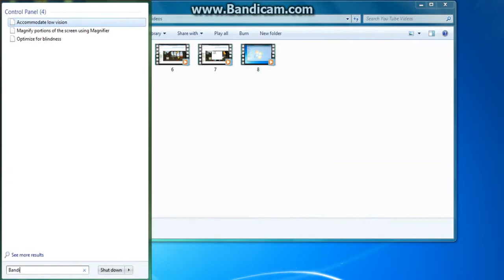Fun With Scribble Management Part 10: FAIL INTRO (MIC)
Me having fun with Scribble managing.